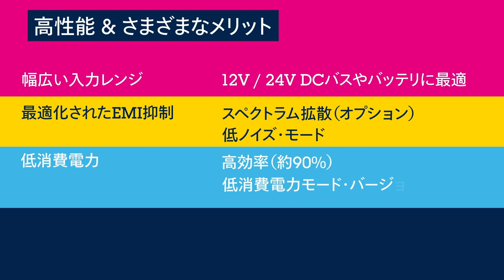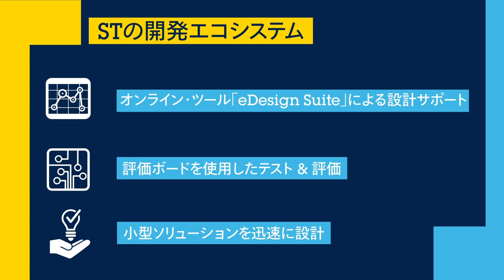産業機器に最適！高効率・高耐圧 同期整流式DC-DCコンバータ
STマイクロエレクトロニクスの「L6983 / 82 / 81」は、入力電圧範囲が広い高効率の同期整流式DC-DCコンバータです。産業機器のフェイルセーフ･システム、分散型インテリジェント･ノード、生活家電、ロボット、通信機器のほか、利便性に優れた低ノイズ･モードを活用する精密検知アプリケーションにも最適です。

関連情報ページはこちら（DC-DCスイッチング･コンバータ）